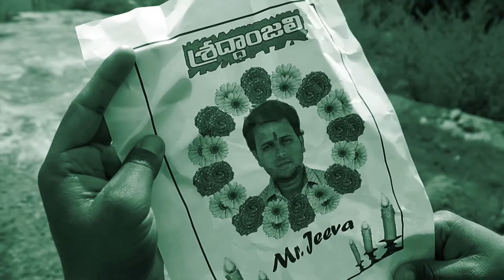Mrudhula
Suspense and Thriller